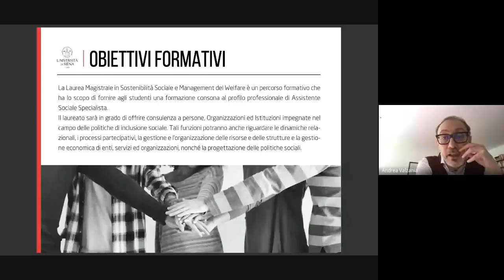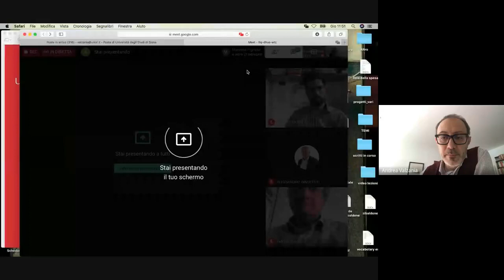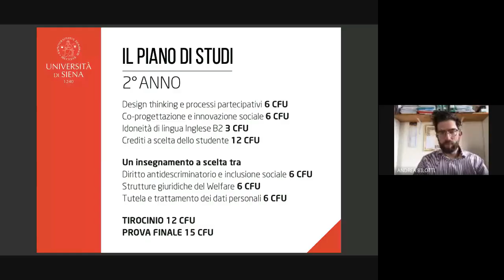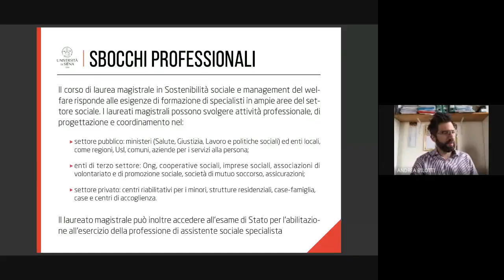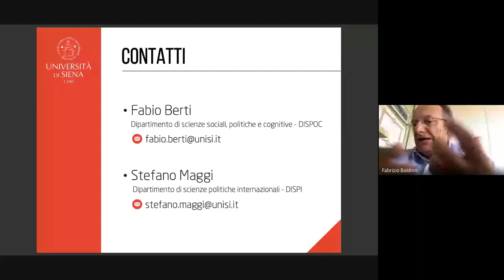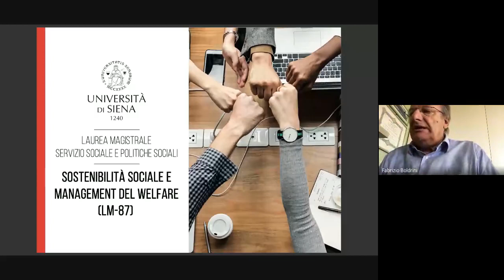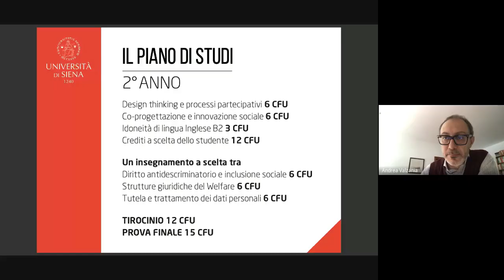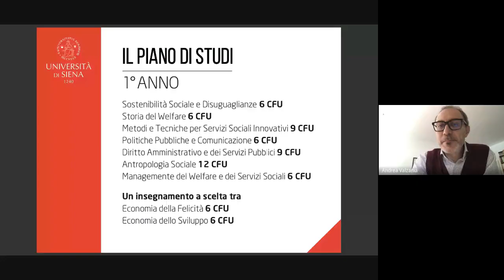Open Day 2020 Laurea magistrale in Sostenibilità Sociale e Management del Welfare